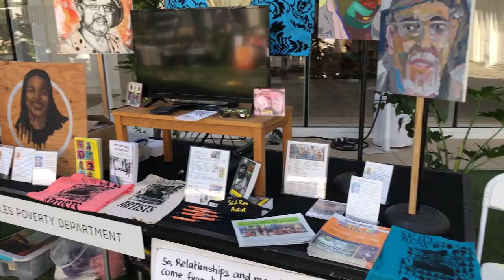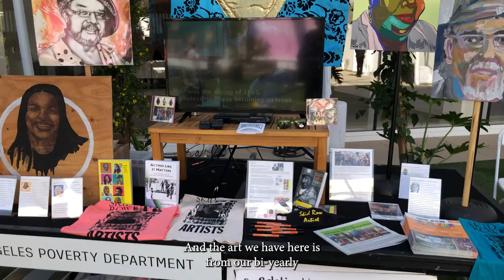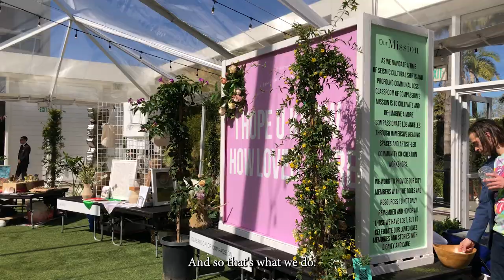Frieze Los Angeles 2022